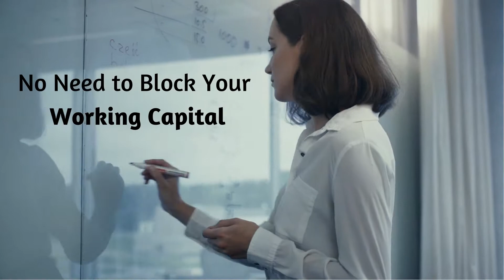Performance Bank Guarantee | Performance Bonds | Construction Bonds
Do you require Surety Bonds - Performance Bonds - Construction Bonds to guarantee the positive completion of the project or trade deals towards your counter parties? Click on the link given here to get a FREE Quote for the issuance of Contract Bonds

To apply for Performance Bank Guarantee,

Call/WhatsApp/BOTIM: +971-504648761